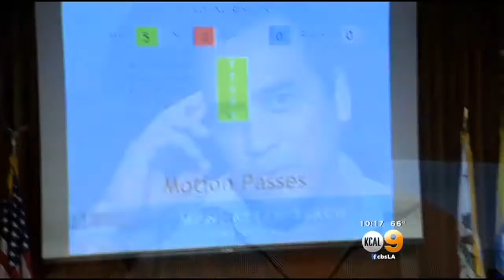Manhattan Beach Council Lifts Pier Fishing Ban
By September, fishing will once again be allowed from the Manhattan Beach Pier. Stacey Butler reports.